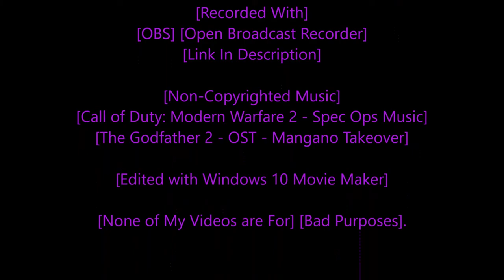[Rastafari Exposed] [Saints Row 2 PC] [Hardcore Story] [No Cheats] [With Commentary] [Ep.19] [HD]